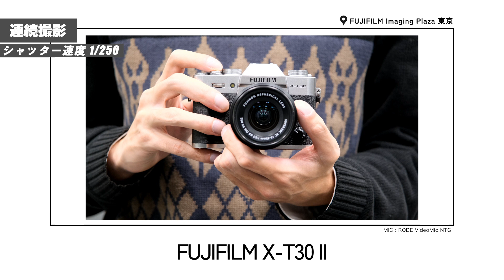FUJIFILM X-T30 II - シャッター音 「メカニカルシャッター」 | Shutter Sound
2021年11月25日発売予定の「FUJIFILM X-T30 II」シャッター音です。
「FUJIFILM Imaging Plaza 東京」で展示機を撮影させていただきました。

・収録環境について
使用マイク：RODE VideoMic NTG
収録は実際の撮影環境に近づけるため、ボディにレンズを取り付け、手持ちの状態でシャッターを押しました。
シャッタースピードは1/250、一枚撮影・連続撮影の順番で収録しています。

※シャッター音好きの方に向けた「シャッター音」動画は不定期で更新中です！！
こんなカメラのシャッター音が聞きたい！などありましたらコメントよろしくお願いします。

■マップカメラが提供する、フォトプレビューサイト「Kasyapa」

■マップカメラスタッフによるフォトブログ「MAP TIMES」